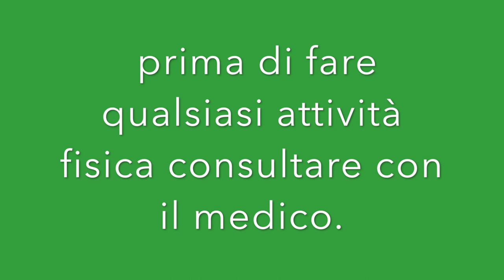ESERCIZI DI GAMBE PER TONIFICARE CON ESPLOSIVITA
Ciao
Amici

condivido queste allenamento esplosivo per le gambe e gluteo con esercizi di coordinazione  con la scale.

esercizi di gambe per tonificare con esplosività

allenamento al prato per la gamba, con esercizi esplosivo.

esercizi per diventare forte la gamba al giardino.